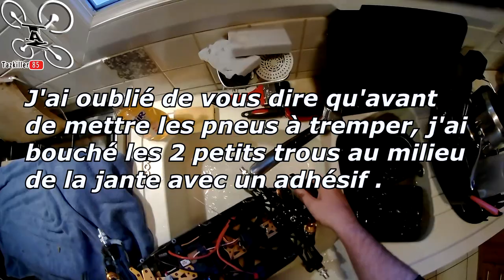DHK ZOMBIE & MAXIMUS / Nettoyage, Entretien et Conseils ...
Pour moins de 250€ TOUJOURS AU TOP RAPPORT QUALITE PRIX !!!

Accessoires atelier :
- Chargeur 1er prix complet
- Chargeur double conseillé 1
- Chargeur double conseillé 2
- Support voiture à 360°
- Coffret Tournevis 80 en 1 (Vente FLASH)
- Huile silicone Différentiel
- Huile silicone Amortisseur
- Graisse mécanique
- Frein filet

Enfilez vos salopettes ! Aujourd'hui nous allons parler nettoyage et entretien des voitures RC et plus particulièrement des 2 DHK que je vous ai présentée récemment . Déjà, sachez que pour deux voitures à MOINS DE 250€, j'en suis toujours aussi content et je ne trouve pour l'instant pas d'équivalents sur le marché. Bien sur je ne les compares pas à des Traxxas ou autre voitures à 500 ou 800€ niveau performances et résistance, quoi que ... mais en tous cas, elles tiennent le choc à condition bien sur, d'en prendre soin. Voici donc quelques conseils pour entretenir vos bagnolles après leur en avoir mis plein la tronche ! lol ... Gardez en tête quand même que je ne veux pas péter plus haut que mon c.. (contrairement à certain, ils se reconnaitront ! lol ) , je ne vous donne pas ici LA METHODE PARFAITE mais simplement, encore une fois, mon avis, à mon niveau et si je commet des erreures n'hésitez pas à me le dire, on en apprend tous les jours ;) .

Intro : sony végas par Tazkiller85 et NARURED